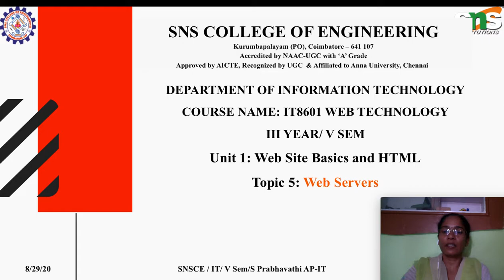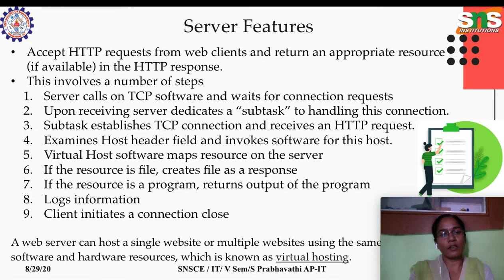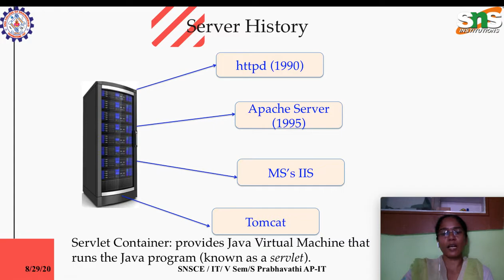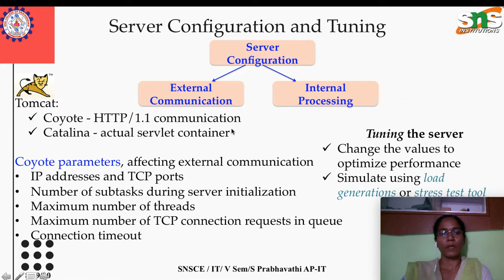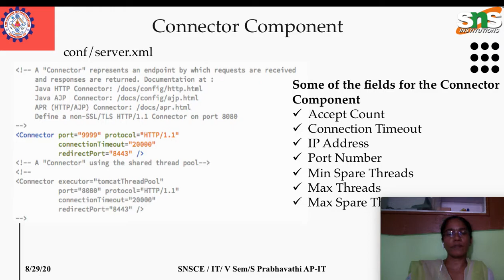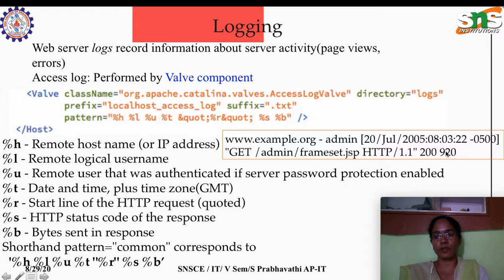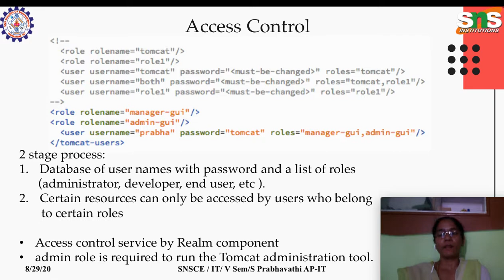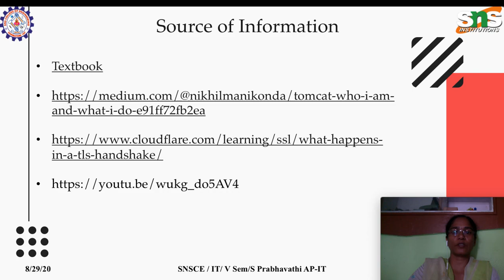5 Web Servers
Web Technology: Unit 1- Topic 5